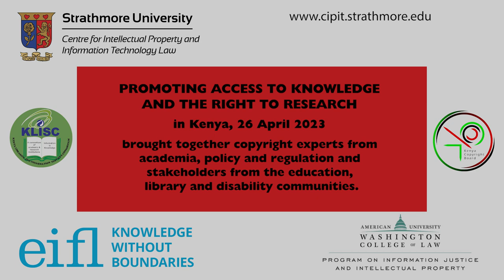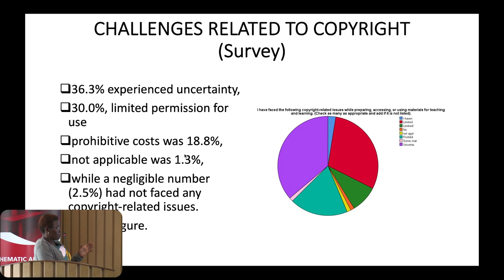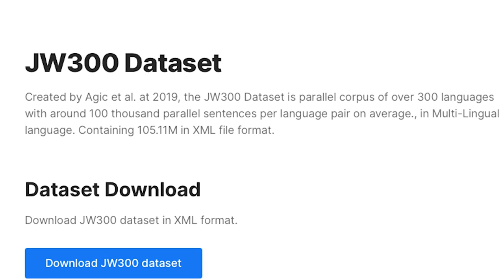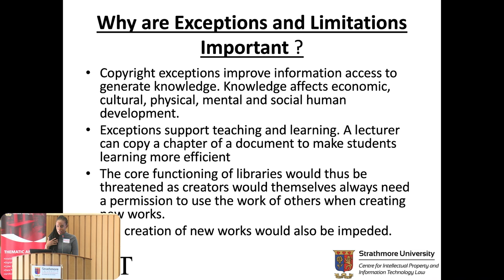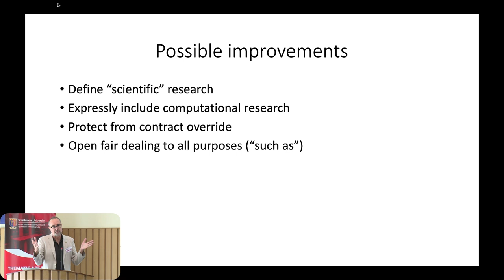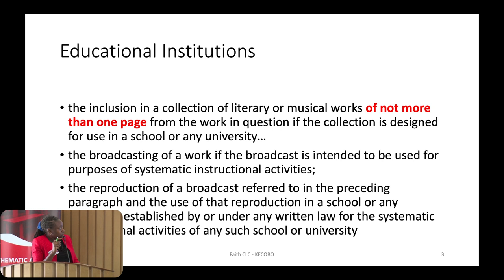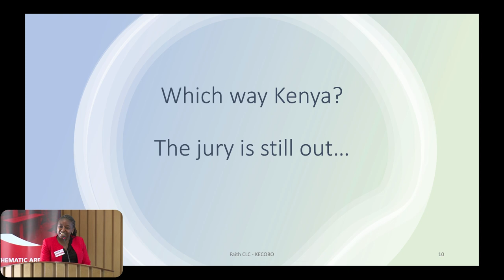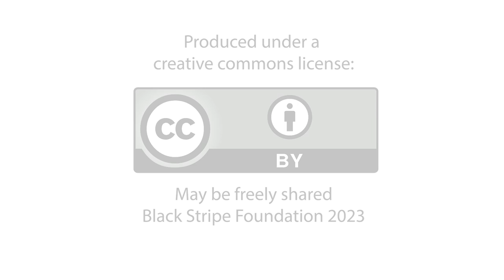Kenya Meetings: Promoting Access to Knowledge and the Right to Research, World IP Day 2023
On the occasion of World IP Day 2023, a seminar was held in Nairobi, Kenya, entitled "Promoting Access to Knowledge and the Right to Research".

The seminar was organised by the following partners

- The Centre for Intellectual Property and Information Technology Law (CIPIT) at Strathmore University
- The Program on Information Justice and Intellectual Property (PIJIP) at American University
- Electronic Information for Libraries (EIFL)

in cooperation with the Kenya Copyright Board (KECOBO).

This video contains the highlights of the meeting,